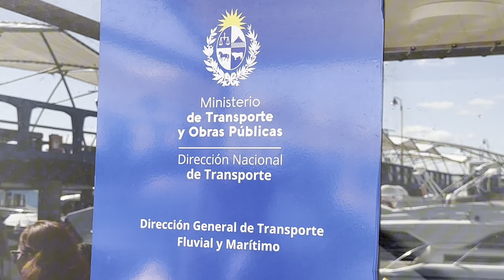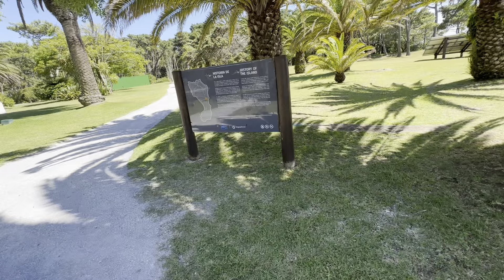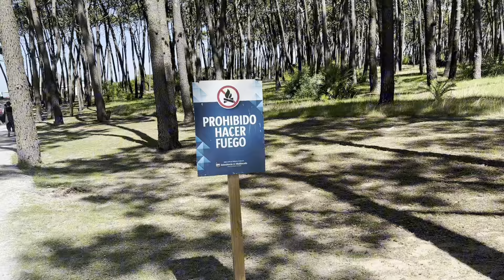Esta CIUDAD de URUGUAY tiene ISLA PRIVADA y PLAYAS HERMOSAS 🇺🇾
Conociendo la Isla Gorriti en Punta Del Este Uruguay y también las playas de Piriapolis! Lugar recomendado para que vayas a conocer !!!

Seguime en Ig: Leandro Sosa uy
Seguime en Tik Tok: Leandro Sosa uy